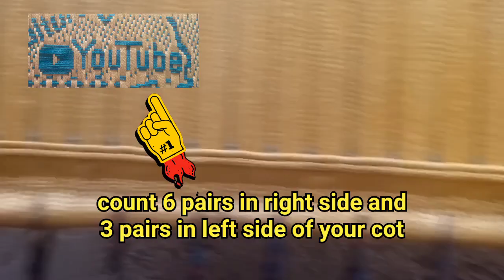Charpai pe YouTube Official Logo Likhne ka tarika step by step | Charpai banane ka tarika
Charpai Ki bunai Shuru Karne ka tarika step by step
charpai ke design
charpai banane ka tarika
charpai design
charpai
charpai ki bunai
charpai ka design
charpai ki design
char pahiyon ke design
charpai banane ka tarika new design
sindhi charpai
char pahiya ke design
charpai bunai
4 pai banane ka tarika
charpai banane ka tarika step by step
khat banane ka tarika
manje de design
new charpai design 2023
sindhi charpai design
char pai
charpai banane ka aasan tarika
rajwadi khatla
video ka design
bunai
char pahiya
charpai banane ka design
charpai ke new design 2023
khat ke design
charpai bunane ka tarika
charpai kaise banai jaati hai
charpai kaise banate hain
charpai ke new design
charpai ki mai kaise banaye
charpai me name banane ka tarika
charpai new design
Charpai ki bunai mn design kaise banaye
Charpai ki bunai mn Dada Design banane ka tarika
Charpai Sindhi Culture Ki bunai Shuru Karne ka tarika
Charpai pe Ghoda banane ka tarika
design wali charpai
how to make charpai at home step by step
khatiya design
khatiya ki design
natak colours of charpai
new hindi Charpai kaise banaye
pai banane ka tarika
pakistani charpai design